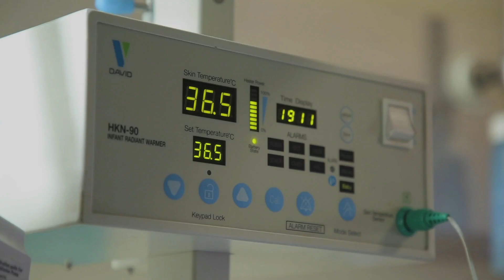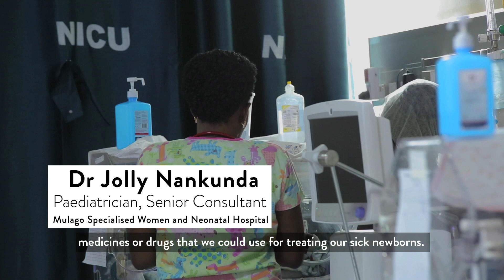Research brings hope for better antibiotic treatment for babies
Newborn babies around the world, including in Uganda, are particularly vulnerable to picking up serious infections that lead to sepsis. The Global Antibiotic Research and Development Partnership is assessing and developing new antibiotic treatments which could be lifesaving for newborns.